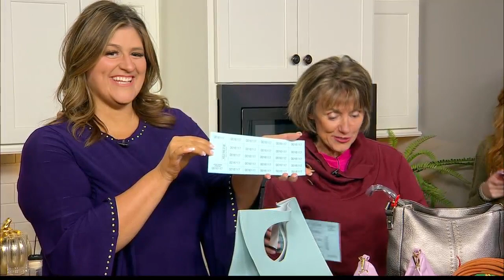Wine Shine Pierogi 'N Purse Palooza 2023 WTAJ Studio 814